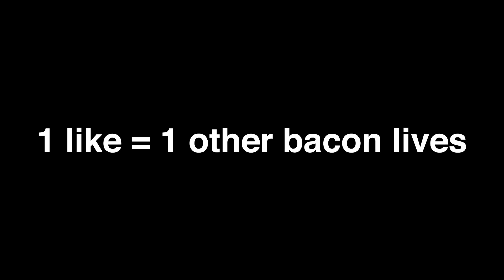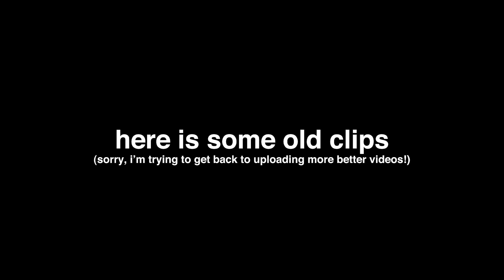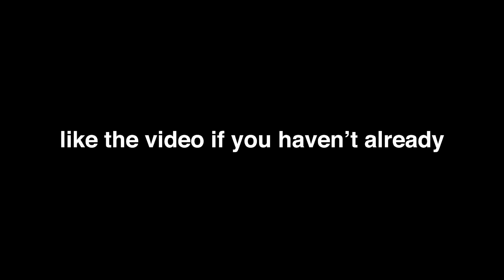ROBLOX Breaking Point Funny Moments 2 (MEMES)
Game- Breaking Point
Roblox Breaking Point Funny Moments and Roblox Funny Moments MEMES